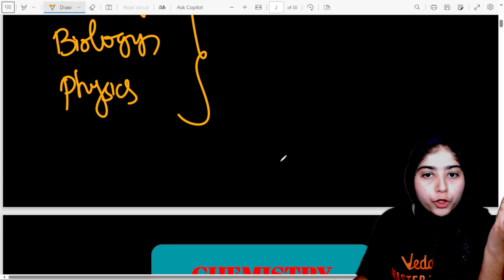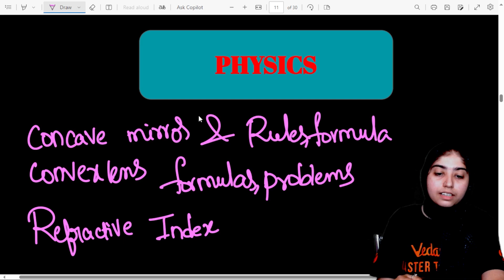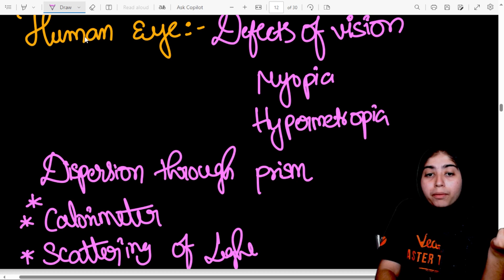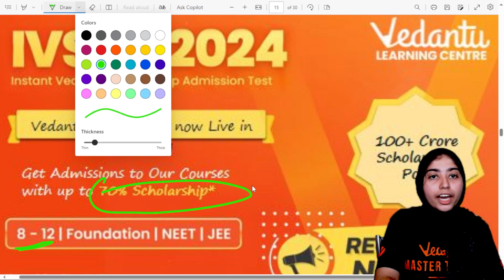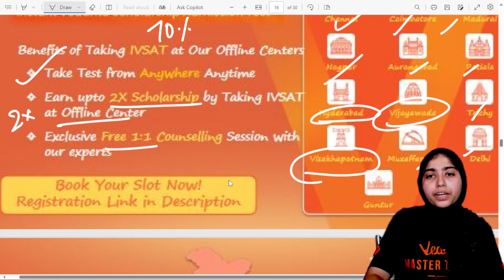10 Topics which will save you in the Board exam | SSC General Science | AP TS Board Exam | SSC 2024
Are you preparing for the SSC General Science exam and feeling overwhelmed by the vast syllabus? Don't worry! In this video, we've got you covered with 10 crucial topics that will not only simplify your preparation but also boost your chances of success in the upcoming AP TS Board Exam 2024. From fundamental concepts to important formulas, our expert advice will help you navigate through the complexities of General Science with ease. Whether you're a beginner or in need of a quick revision, this comprehensive guide is your ultimate companion for exam readiness. Watch now and equip yourself with the knowledge that will save you in the board exam!